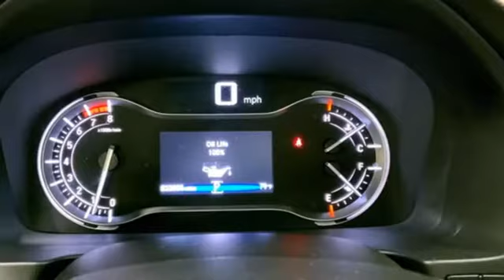Used 2018 Honda Pilot Washington DC Honda Dealer, MD HNB013529A - SOLD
Year: 2018
Make: Honda
Model: Pilot
Trim: EX-L
Engine: 3.5L V6 24V SOHC i-VTEC
Transmission: 6-Speed Automatic
Color: Silver
Mileage: 32884
Stock #: HNB013529A
VIN: 5FNYF6H52JB024646
CARFAX One-Owner. Clean CARFAX. Silver Metallic 2018 Honda Pilot 2018 Honda Pilot EX-L EX-L AWD 6-Speed Automatic 3.5L V6 24V SOHC i-VTECbrPohanka Certified Used Car come with our exclusive "Forever Warranty" at no additional cost. The power train, engine and transmission, are covered under this nationwide warranty for as long as you own your car. We also offer Guaranteed Satisfaction with our five-day exchange policy. Return your car for any reason, within five days, 250 miles, and damage free and exchange it for another if you are not completely happy with it. Odometer is 5380 miles below market average!brbrWe make every effort to provide accurate information but please verify options and price with management before purchasing. All vehicles are subject to prior sale. All prices are special internet prices only. All financing is subject to approved credit. Prices exclude dealer installed options, tax, tags, registration fees and processing fee of $499. Not required by law. Published price subject to change without notice to correct errors and omissions or in the event of inventory fluctuations. Vehicle offers/prices & internet price quotes valid for 48 hours from initial posting date, subject to change by dealer/manufacturer without notice. Vehicles may be in transit to dealer. Vehicle photos may not match exact vehicle. Please call to confirm availability status. NHTSA Government 5-Star Safety Ratings are part of the U.S. Department of Transportationa€TMs New Car Assessment Program Model tested with standard side airbags (SAB). **Based on model year EPA mileage ratings. Use for comparison purposes only. Your mileage will vary depending on driving conditions, how you drive and maintain your vehicle, battery pack age/condition, and other factors.

Address:
1772 Ritchie Station Court Capitol Heights